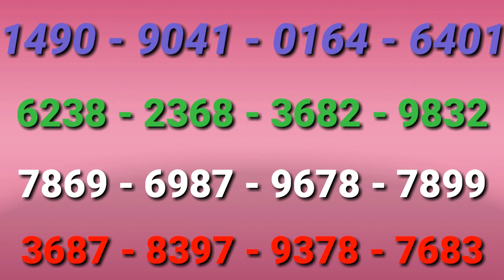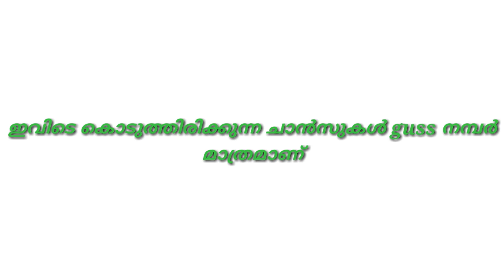Akshaya lottery gussing - Kerala lottery